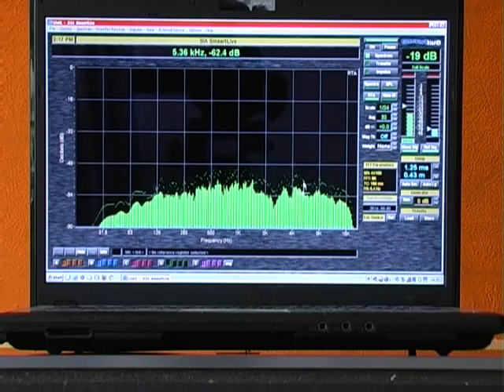K&H active speaker A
Demonstration of a H&H YO threeway active studio monitor.